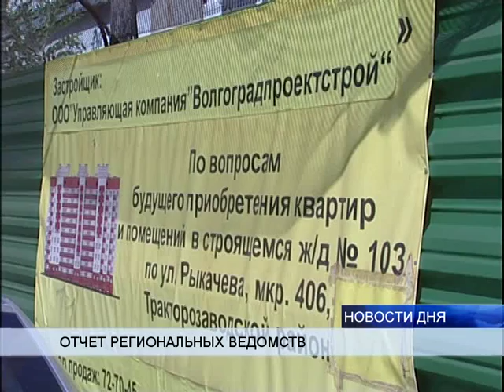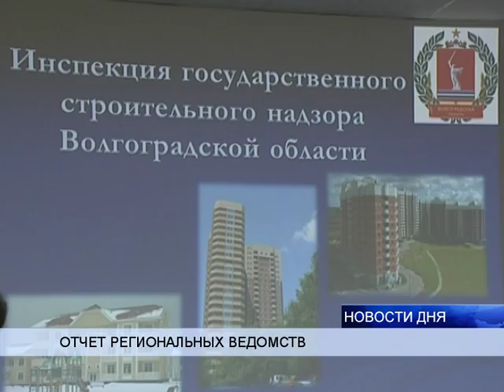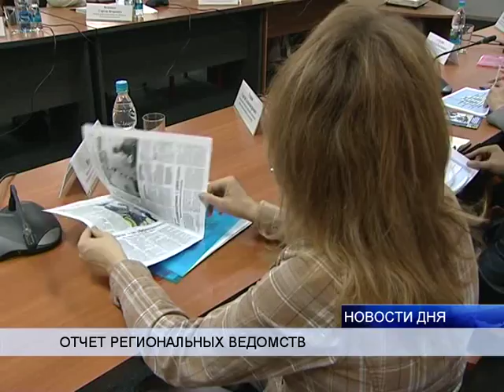ПОРЯДОК С ОБЪЕКТАМИ НЕЗАВЕРШЕННОГО СТРОИТЕЛЬСТВА